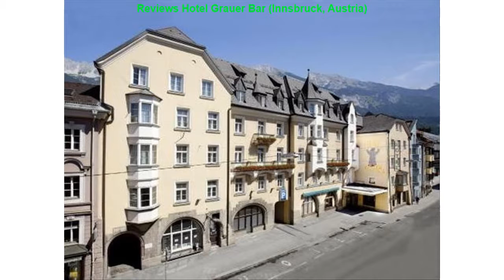Reviews Hotel Grauer Bar (Innsbruck, Austria)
Hotel Grauer Bar  (Innsbruck, Austria)
Address: Universit?tsstra?e 5-7

Stop at Hotel Grauer B?r to discover the wonders of Innsbruck. The hotel has everything you need for a comfortable stay. To be found at the hotel are free Wi-Fi in all rooms 24-hour front desk facilities for disabled guests express check-in/check-out luggage storage. Guestrooms are designed to provide an optimal level of comfort with welcoming decor and some offering convenient amenities like air conditioning mini bar telephone satellite/cable TV television LCD/plasma screen. The hotel offers various recreational opportunities. Discover all Innsbruck has to offer by making Hotel Grauer B?r your base.